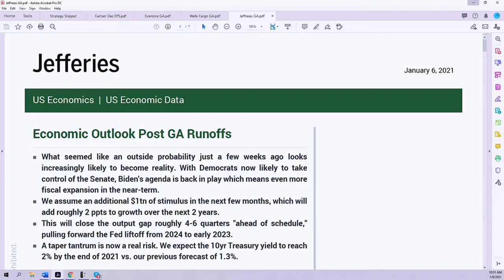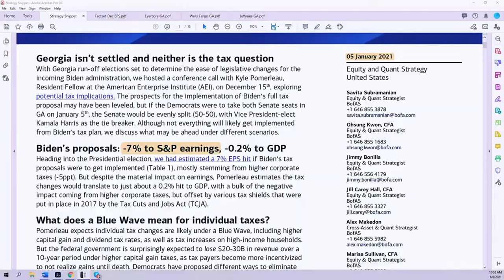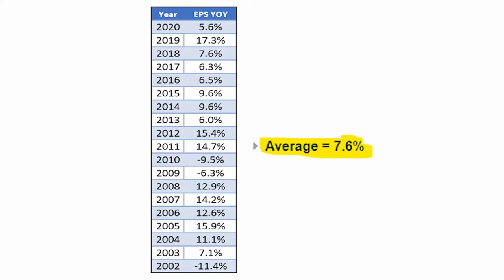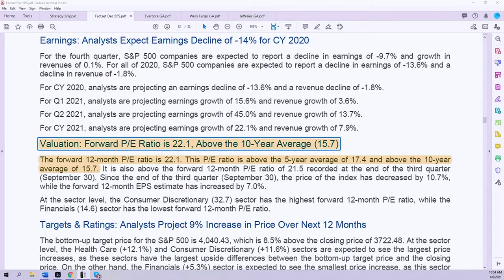THE BLUE WAVE COULD SKYROCKET THESE TWO ASSETS | Let me be Frank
There's a recent tech breakthrough that could “replace” the NYSE… And Frank explains how to get in on the ground floor of this opportunity during his 2020 Security Token Summit virtual event.

The Blue Wave is here, so it's time to adjust our expectations... and
portfolios. Frank breaks down what we can expect from this Democratic
sweep... and gives two assets that he believes will absorb the lion's
share of the profits.